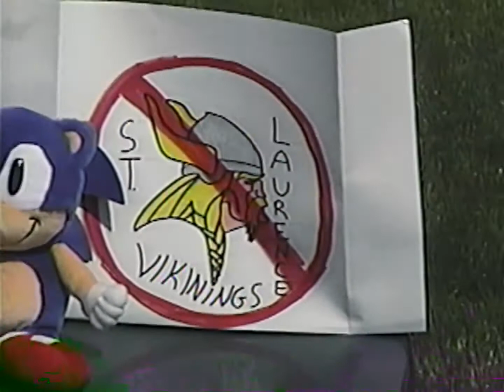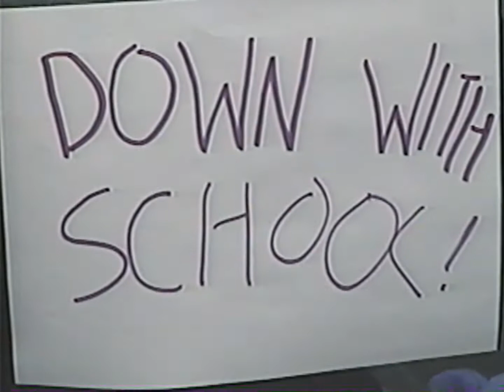Daydreams & Nightmares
See what The Gang daydreams about during class, followed by their worst nightmares in these clips from "Doin' Stuff: The Story of The Gang!"